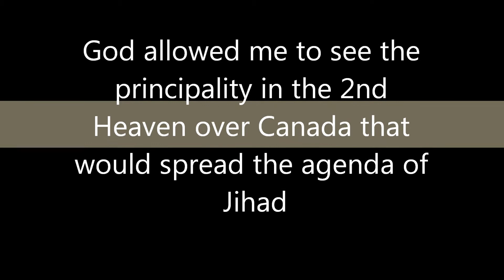End Time Principality Behind Jihad